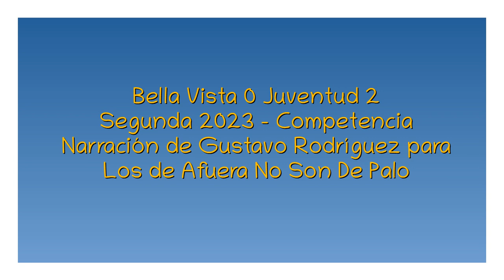Bella Vista 0 Juventud 2 - Segudna 2023 (por Gustavo Rodríguez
Los goles del partido, por Gustavo Rodríguez y Martín Gómez de Freitas para @losdeafueranosondepalo